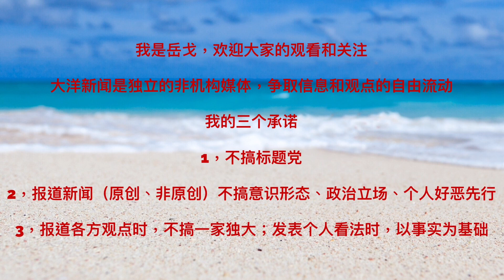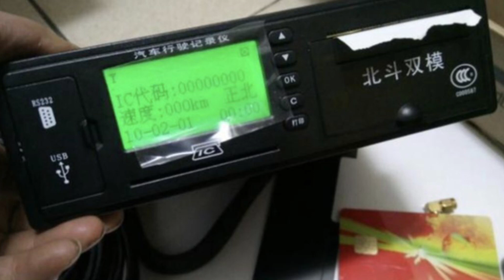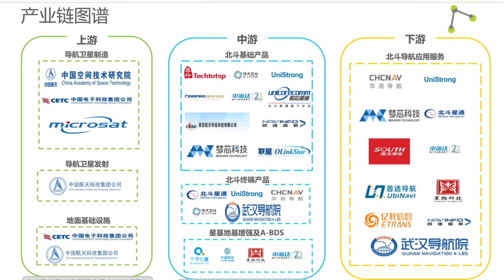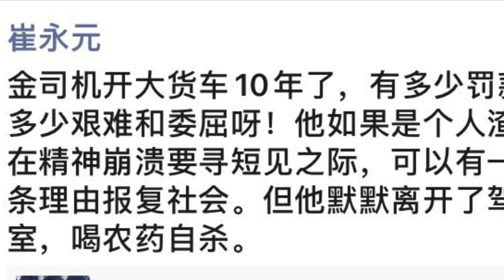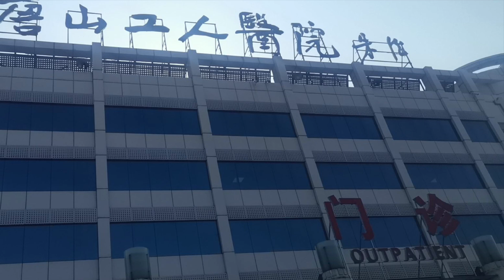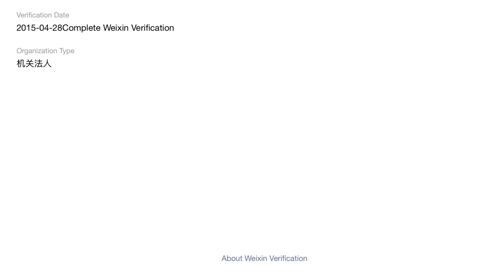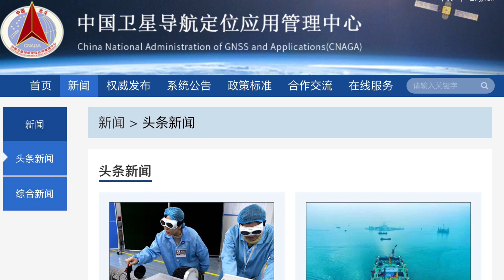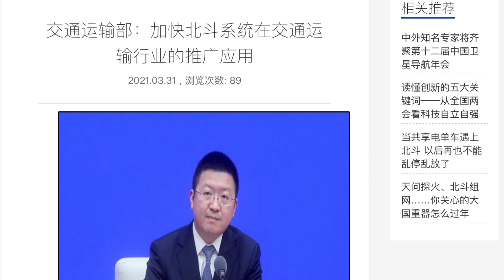金德强家人被维稳，官方避谈真相究竟赔了多少？深度：掉线、喝药也要加快推广，一年4000亿，北斗蛋糕几家分？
北斗导航的产业化，是吞噬金德强的根本原因。

漫长的产业链涉及到央企、国企、民企和公权力机关，普通卡车司机可能显得太卑微。

我的报道：一年4000亿，谁的蛋糕？

谢谢。